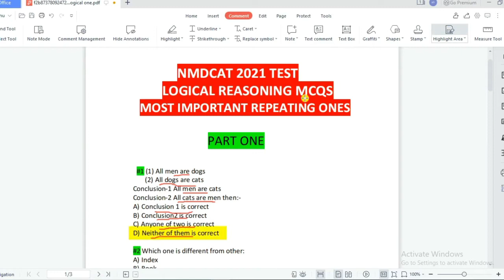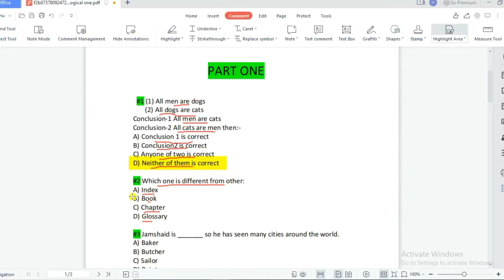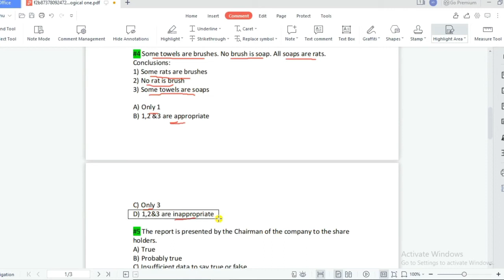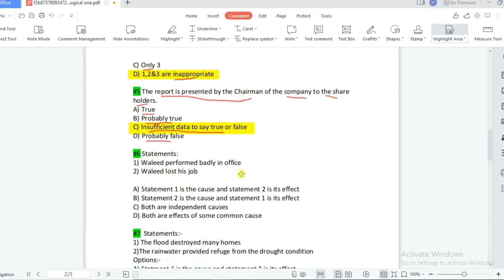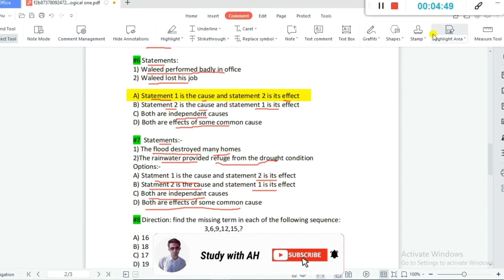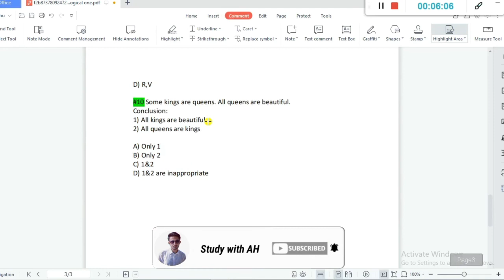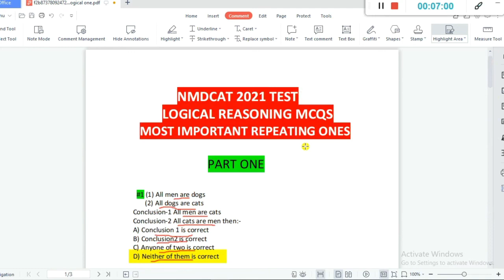Logical Reasoning Questions | Most Important Repeating MCQs | Part ONE NMDCAT 2021 | Study With AH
It is very important video to watch students! these MCQs are repeating in each paper...… so don't forget to miss them!

1)SQ3R Reading Method | Best Technique To Learn Anything | Scientific Method | Urdu/Hindi
3)How To Study Effectively For MDCAT 2021? | Tips For 15 Days Preparation | Best Study Tips!

Thankyou for checking my channel Study With AH